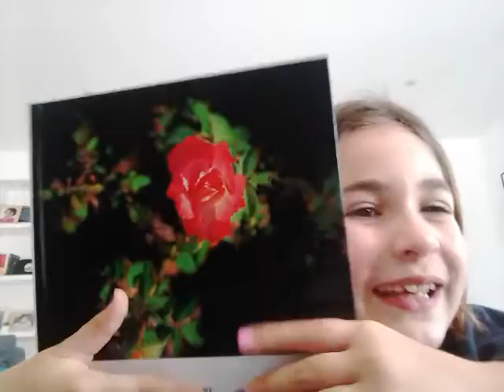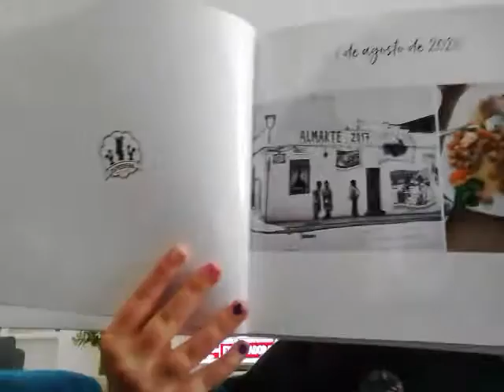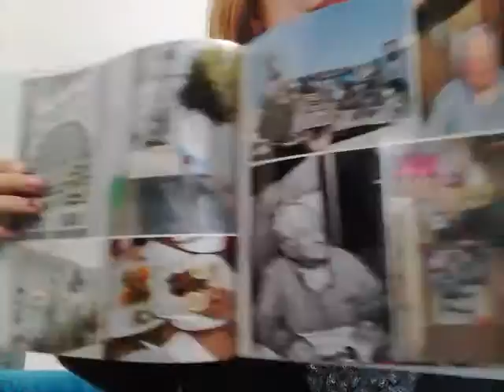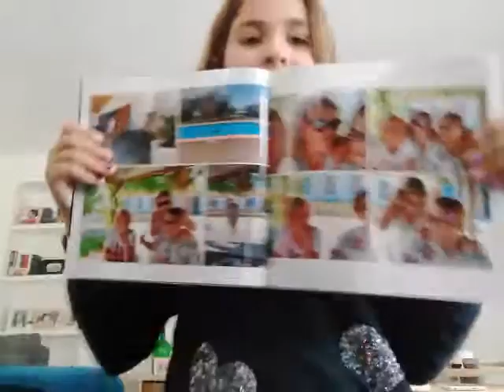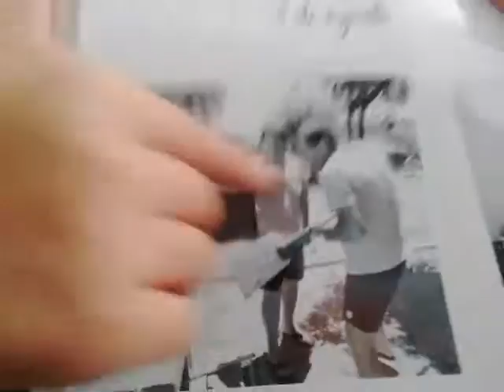Mostrando meu albom de Almedovar ( Alentejo )